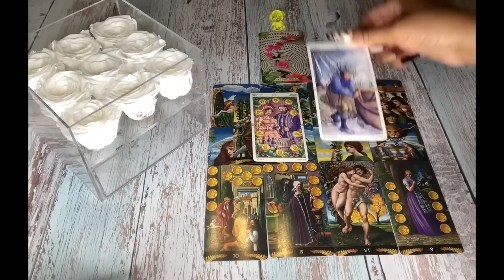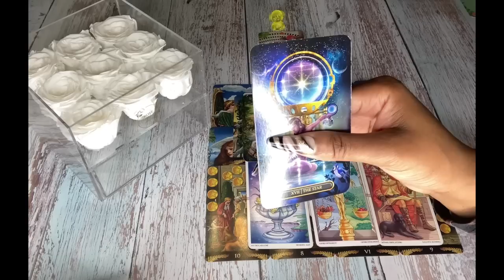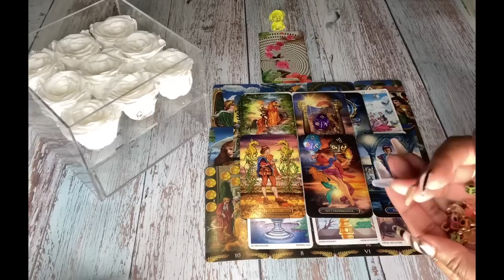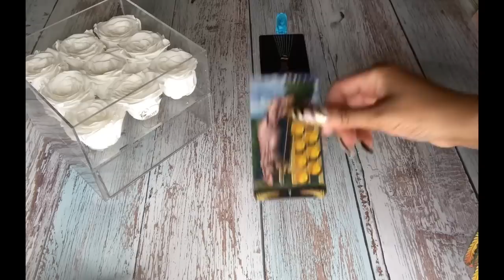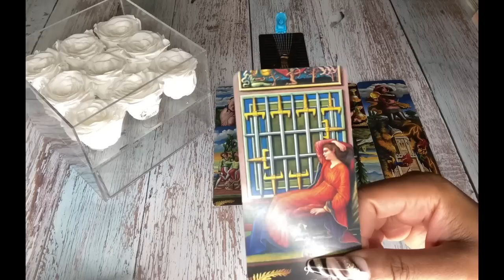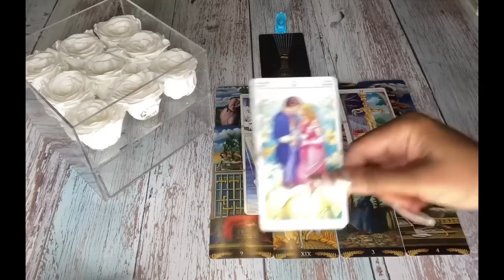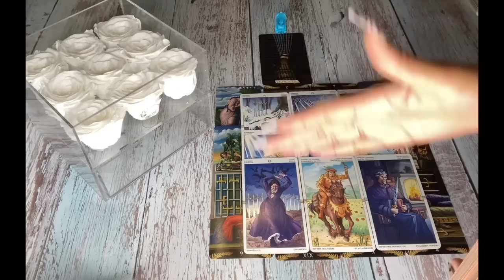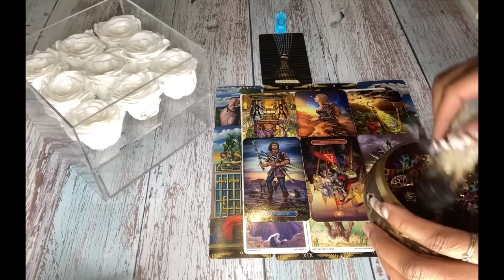WHO’S DEEPLY IN LOVE WITH YOU?😲😍🥰|🔮PICK A CARD🔮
Who’s deeply in love with you? Please keep in mind this is a general reading, it may or may not resonate with you. Take what does and leave the rest.🤗
Hi Guys

Timestamps ⏳
Pile Selection 00:33
Pile 1 01:53
Pile 2 17:57
Pile 3 34:58